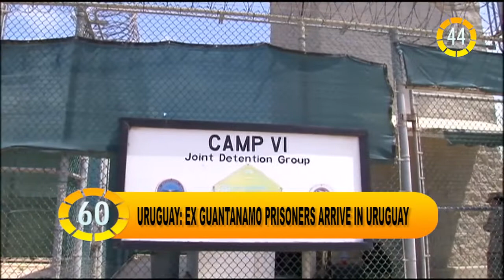In 60 Seconds - DNA Found From Missing Mexican Student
MEXICO: DNA from one of the 43 missing Ayotzinapa students has been identified. USA: Protests continue due to the non-indictment of the police officers who killed Michael Brown in Ferguson, and Eric Garner in New York. SYRIA: Israeli war planes violated Syrian airspace and attacked alleged Hezbollah targets. PERU: The U.N. climate change conference continues this week. URUGUAY: Six men held for more than a decade at Guantanamo Bay arrived for resettlement. MEXICO: The two-day Ibero-American summit starts today.